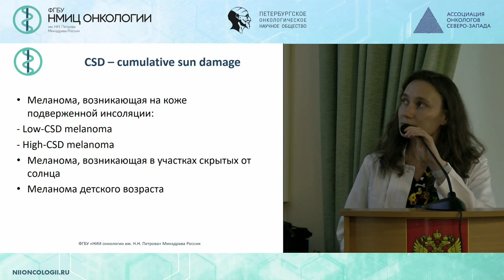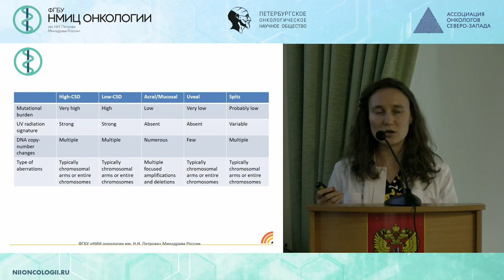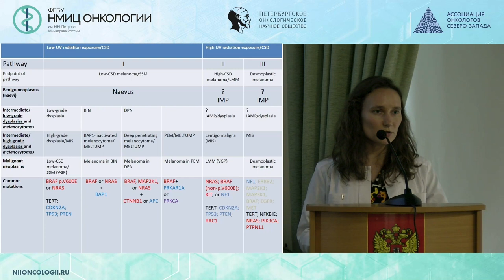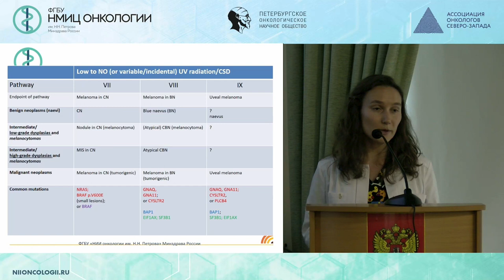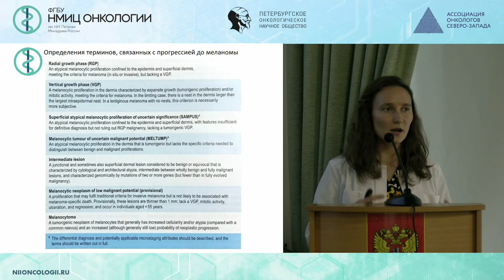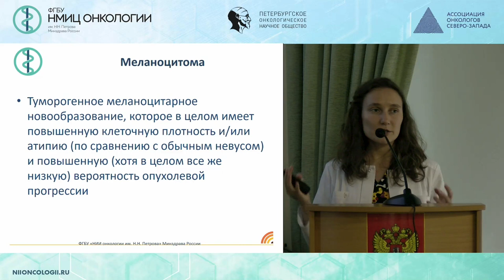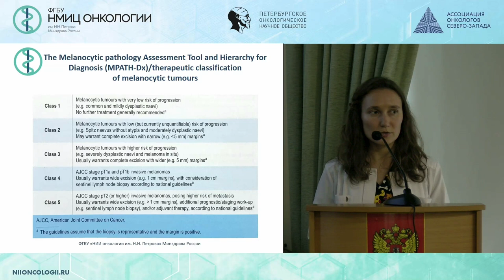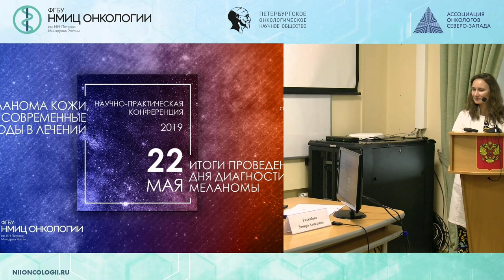Современные представления о патогенезе, классификация меланомы кожи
Артемьева Анна Сергеевна, ФГБУ «НМИЦ онкологии им. Н. Н. Петрова» Минздрава России, г. Санкт – Петербург

Научно-практическая конференция
«Меланома кожи, современные подходы в лечении.
Итоги проведенного Дня диагностики Меланомы.»